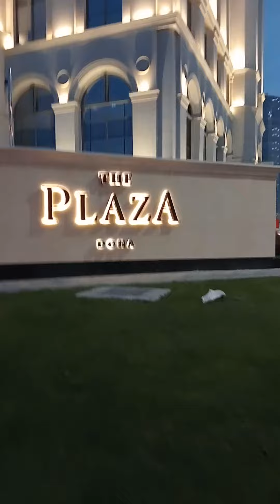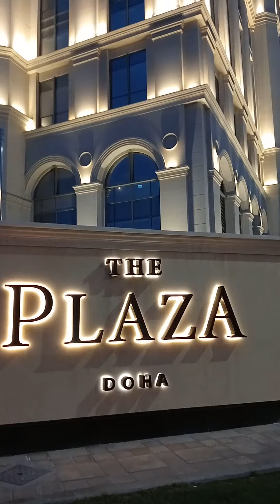very nice Doha plaza building outside views from QATAR 🌹